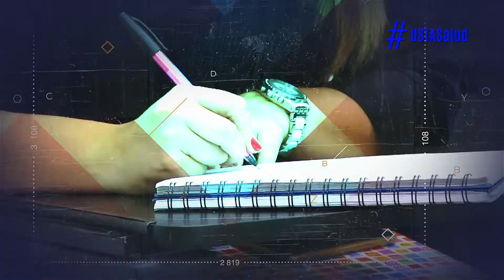Dpto. Bienestar Institucional USTA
Video promocional del Departamento de Bienestar Institucional de la Universidad Santo Tomás Sede Principal, Versión 2019